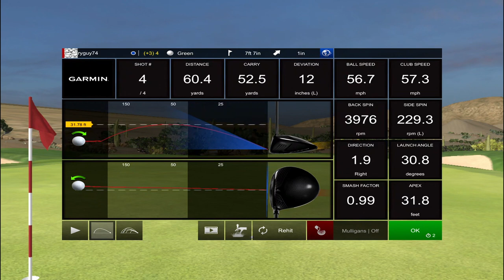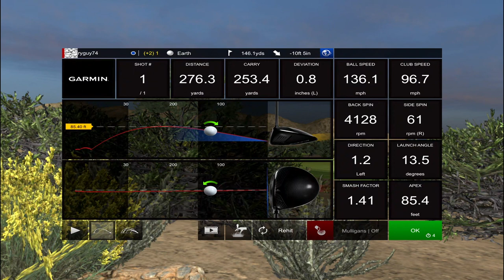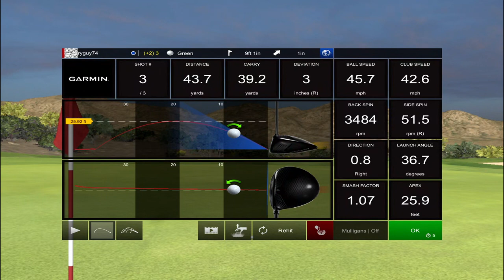Full 18 Stone Canyon Golf Club using the Garmin R10 Approach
Today was a quick round at Stone Canyon Golf Club, I set the course to 3000ft elevation current to my location and let the computer decide my putts. I think it was a little generous with a few 1 putts but it gave me a few 3's where I would have scored myself a 2. roughly evens out :) Very happy with how the Garmin is working and love the E6 gameplay